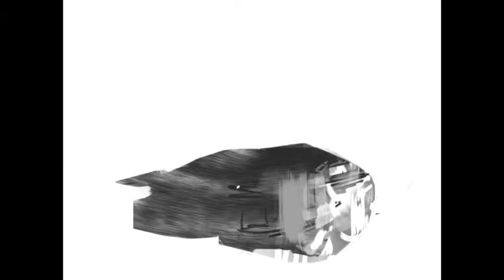Fissure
...from scibble to Sci-Fi.

I used Procreate on the iPad for the entire project